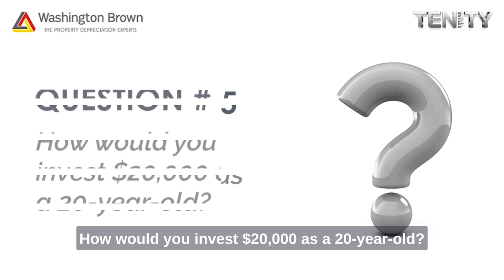The Compound Effect: Insider Strategies for Wealth Growth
Unlock the secrets to wealth growth with property expert, Veronica Morgan as she delves into the power of compounding and reinvesting in this insightful episode.

Discover their expert investment strategies and gain valuable advice they would give to their 20-year-old selves. From compounding and dollar-cost averaging to reinvesting dividends and debt recycling, explore proven techniques to accelerate your wealth-building journey.